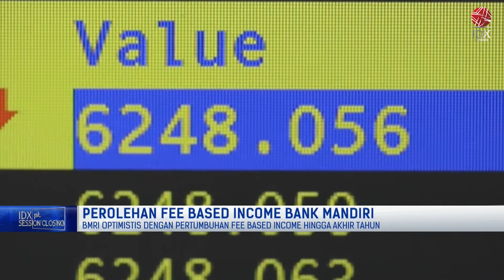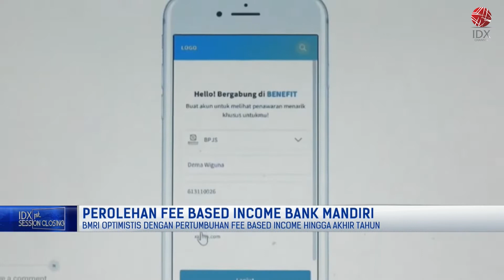Perolehan Fee Based Income Mandiri (BMRI) | 1ST SESSION CLOSING 08/08/2022